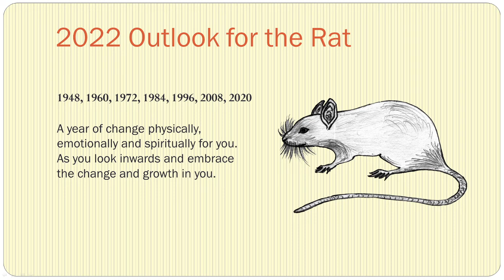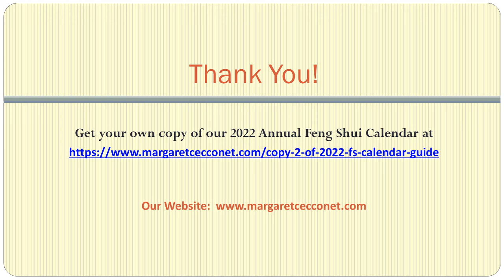Rat | 2022 Chinese Astrology Outlook | Margaret Cecconet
A new year and we're all looking forward to a new beginning; for something uplifting and positive for 2022.  So…what's in store for those born in the year of the Rat?

What is the 2022 Outlook for each of the 12 animal signs?  What you do with the information is critical as it's going to dictate what 2022 will be for you.  Sit on this information and do nothing... nothing will happen.

Even if your animal sign is ranked at the top of the ladder... A good animal sign this year means nothing if you don't take action.  As the saying goes "no pain, no gain".

Animal Sign Artwork by Margaret Cecconet